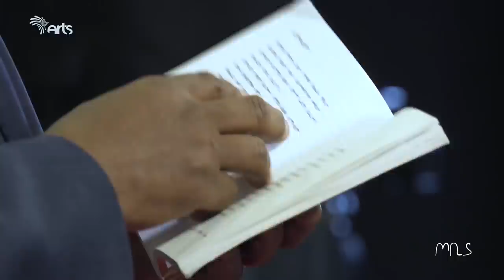ጦቢያ ግጥምን በጃዝ #87-01 አበበ ባልቻ- ያልተሰማ አስገራሚ የህይወት ገጠመኝ [Arts TV World]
አበበ ባልቻ- ያልተሰማ አስገራሚ የህይወት  ገጠመኝ